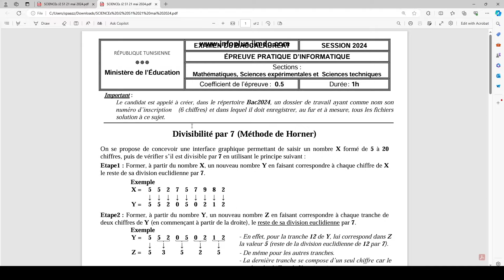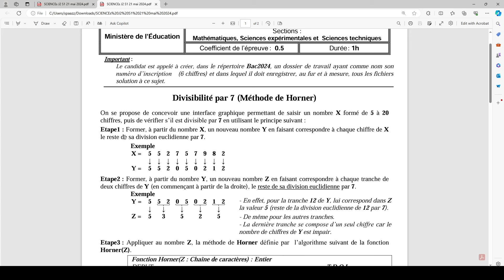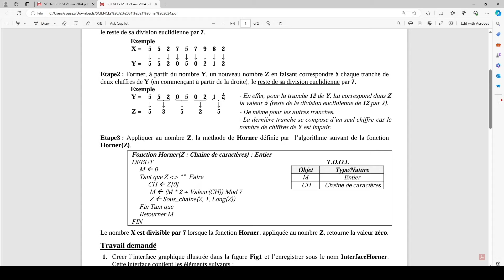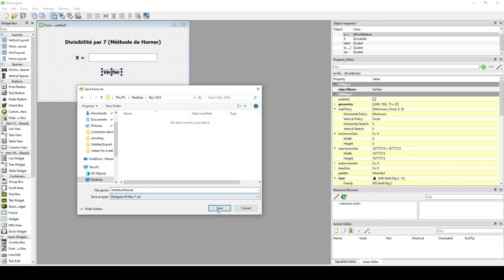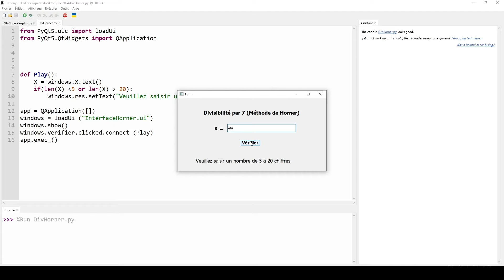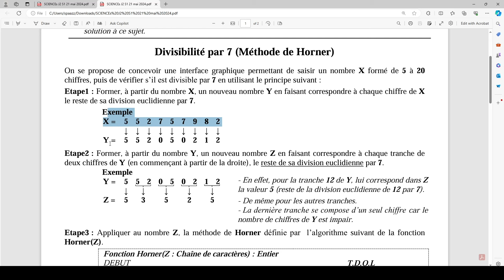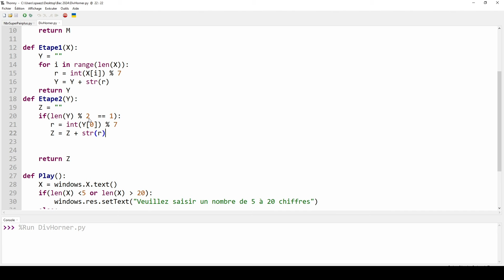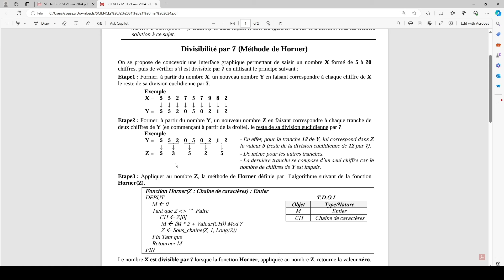Correction Devoir Pratique 2024 08H00 Bac Math Sc Technique (Horner)